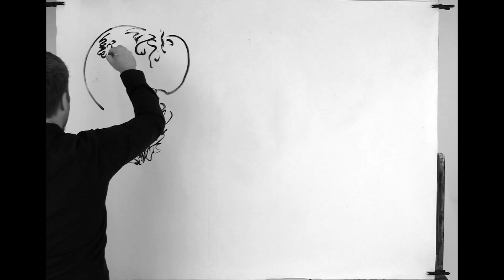" A /a Vie " Performance 2016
" A /a Vie " for flute, electronics and live painting by Isabel Benito-Gutierrez and Jakub Kreft.
Performed by Agustin Fernandez-Rubio/flute and Jakub Kreft/live painting.

Was performed as a part of Lunchtime Concerts Autumn Series: Live Painting and Improvisation.

Wed 12 October 2016
13:00 – 14:00 BST

LOCATION
Victoria Gallery & Museum
Ashton Street
Liverpool
L69 3DR